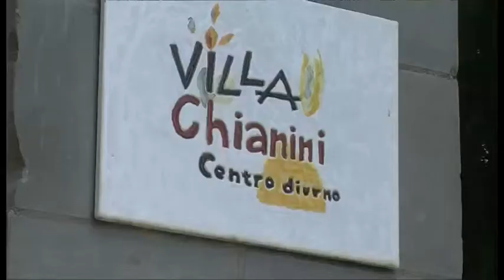Nessuno Escluso - Centro diurno di Villa Chianini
intervistati: Lorella Scirghi - resp. Centro diurno Villa Chianini;
Monica Santiccioli - Adb Centro diurno Villa Chianini;
Anna Cardeti -educatrice Centro diurno Villa Chianini;
Patrizia Valdambrini - operatore Centro diurno Villa Chianini